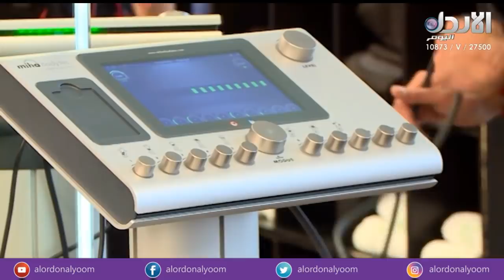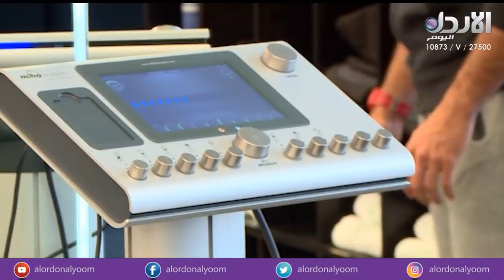الرياضة عن طريق الذبذبات الكهربائية او EMS - حديث اليوم 6-2-2018